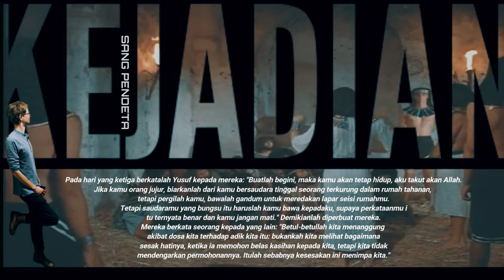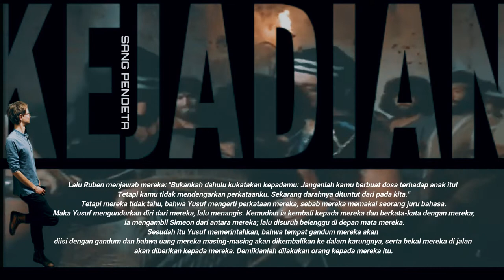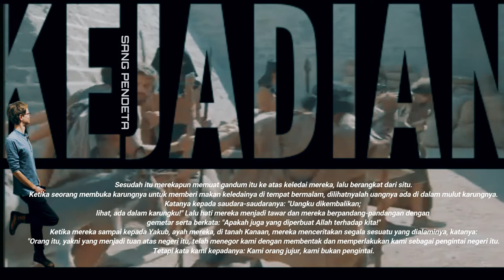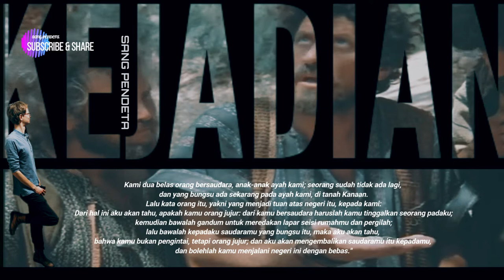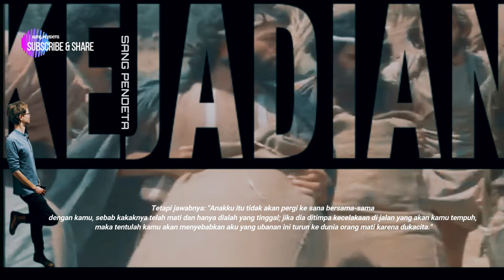KEJADIAN 42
Saudara-saudara Yusuf pergi ke Mesir (KEJADIAN 42)
 "Telah kudengar, bahwa ada gandum di Mesir; pergilah ke sana dan belilah gandum di sana untuk kita,   supaya kita tetap hidup dan jangan mati.